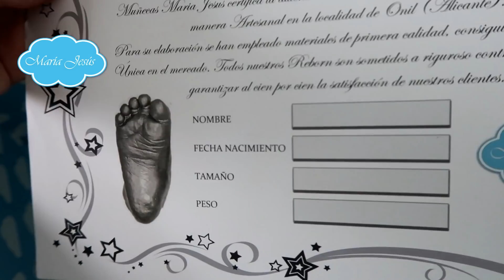Por fin nació mi bebé reborn Lola, totalmente diferente a todos mis reborn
Si os gusta mi bebé reborn, aquí os dejo su pagina web:
Y el instagram: @mariayjesusdolls